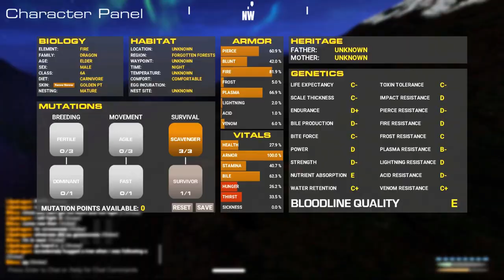The way of the dragon, one final fight Full replay comentary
Full commented replay of the last fight before the closing of "The way of the dragon" until 1.0
Elder E spawn fs vs 3 + 3  various dragons

Recorded on "The way of the dragon" RP-PVP unofficial server